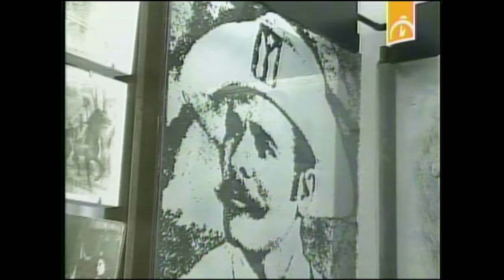Colocarán cuadro de Antonio Maceo en la Presidencia de Costa Rica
La imagen del Mayor General Antonio Maceo realzará la historia patria de Cuba en uno de los principales salones de la Presidencia de Costa Rica. Un cuadro obsequiado al mandatario de ese país, Luis Guillermo Solís, durante la visita que realizó a La Habana en diciembre pasado.